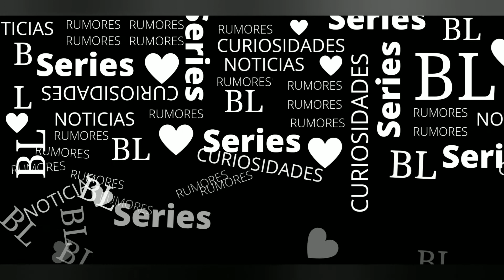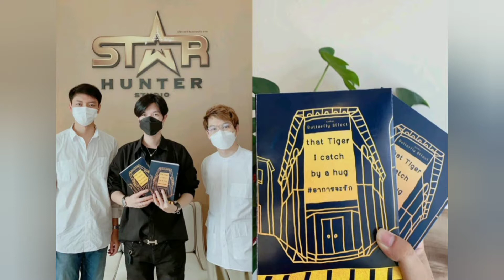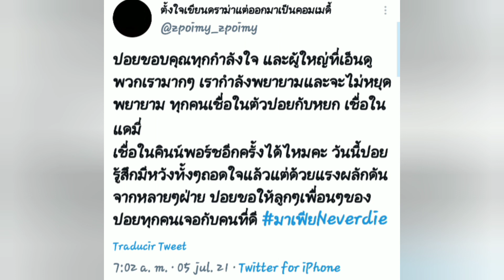[NoticiasBL🗒] Capítulos de CloseFriend en YouTube | No se cancela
Primer capítulo de TheBestStory

Corto

Call It What You Want 2 interpretada por Art

Todos los capítulos de CloseFriendโคตรแฟน ya están disponibles